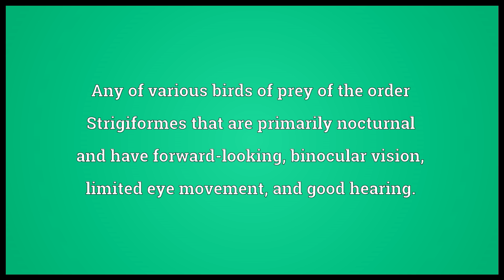Owl Meaning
Video shows what owl means. Any of various birds of prey of the order Strigiformes that are primarily nocturnal and have forward-looking, binocular vision, limited eye movement, and good hearing.. A person seen as having owl-like characteristics, especially appearing wise or serious, or being nocturnally active..  owl pronunciation. How to pronounce, definition by Wiktionary dictionary. owl meaning. Powered by MaryTTS